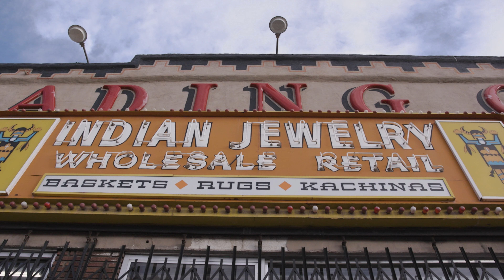TRAILER: IN THE DIRT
"IN THE DIRT" is a documentary film about a group of passionate Native American cyclists who attempt to bring the sport of mountain biking to the Navajo Nation, where no bike shops exist.